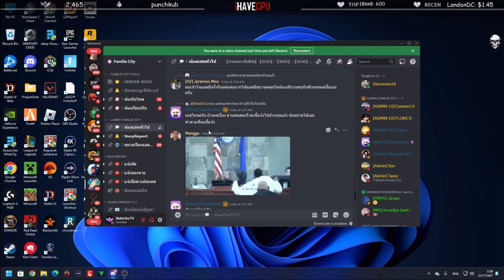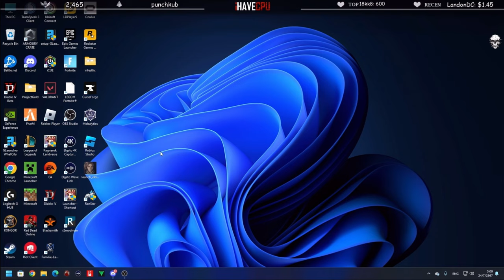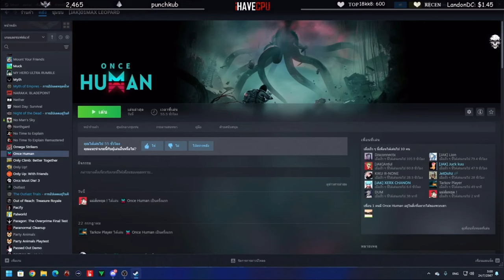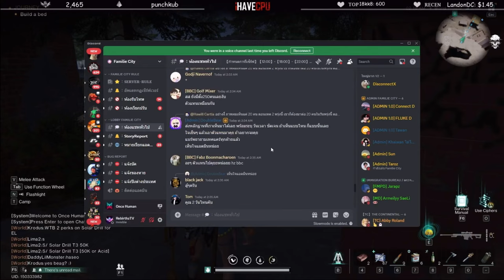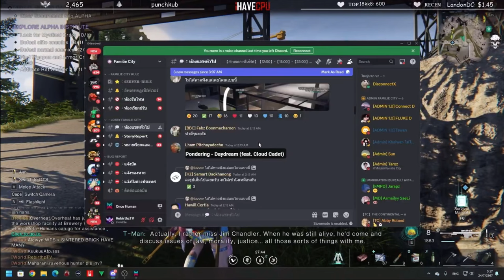เมื่อลุงแม็คเดือดระเบิดพร้อมลง ฝากถึงHZ-BBCถ้าอยากชนะมากเดี๋ยวยอมแพ้ให้! | GTA V | FML EP.9151